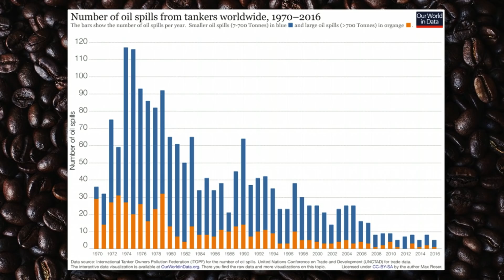AOC Abandons Her Radical Policies to COVER For Biden's Fracking Lies! | Good Morning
AOC does mental backflips to cover for Biden's fracking flip-flops, so she can use him as a puppet for the radical left.